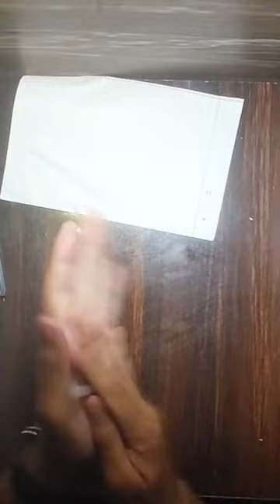How to attach two pen without gum